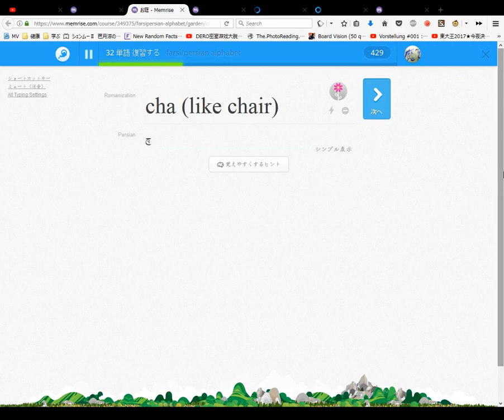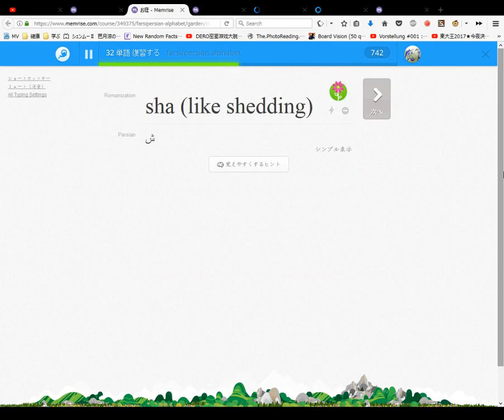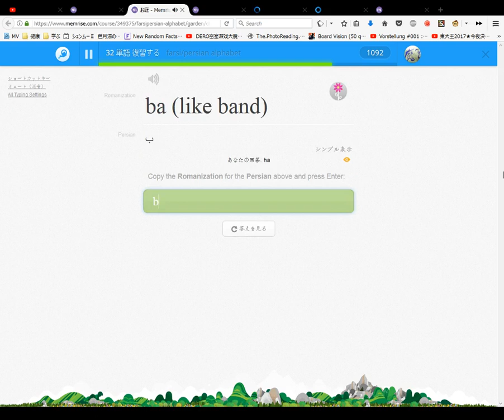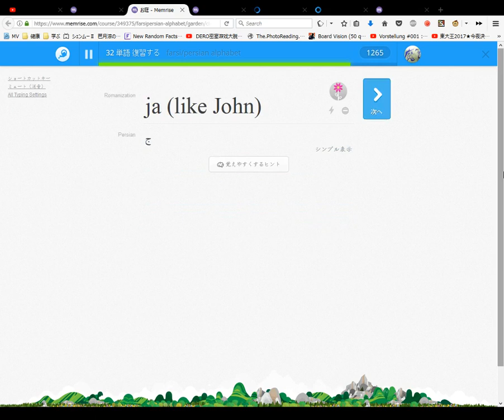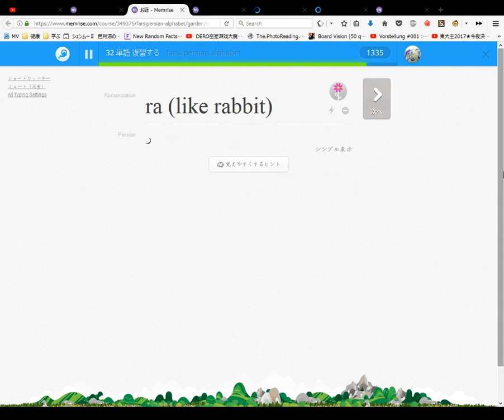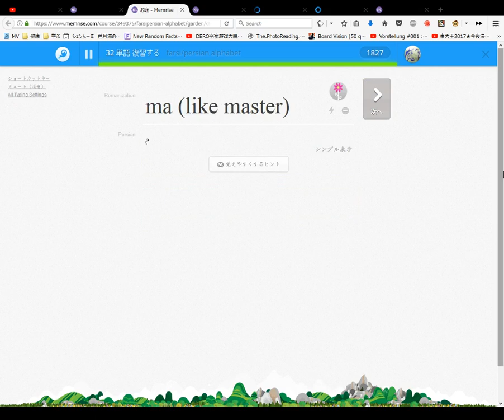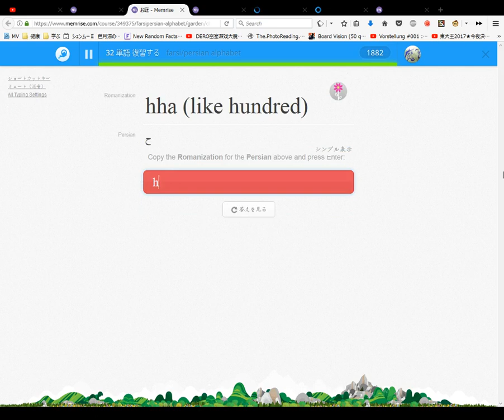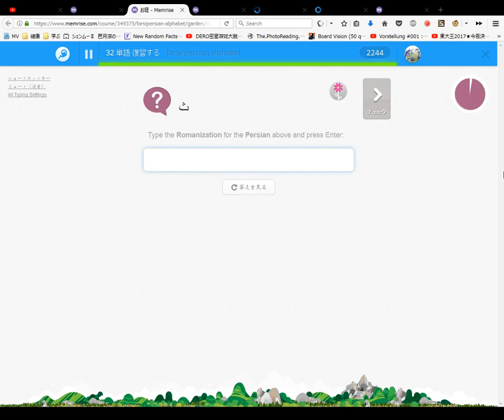Farsi Persian Alphabet Course Memrise #4